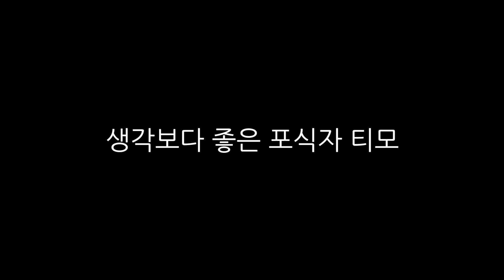포식자 티모 생각보다 좋아요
다음엔 슈렐 선템 가봐야겠다